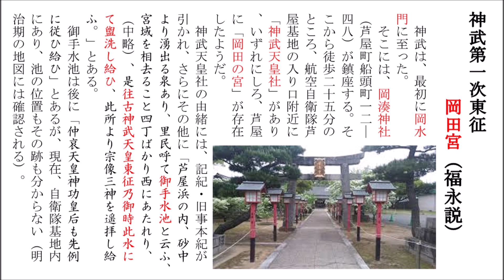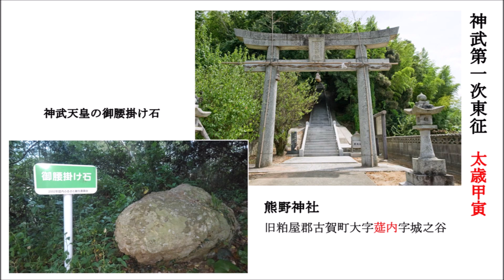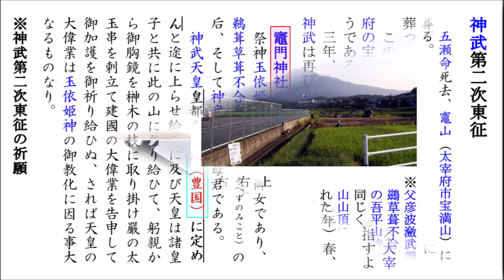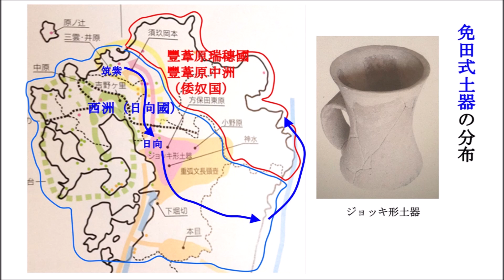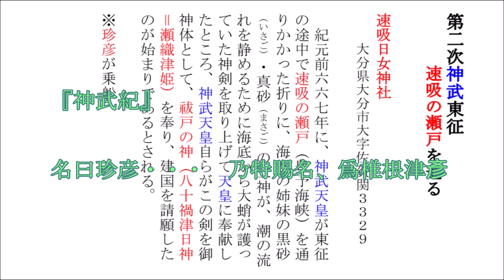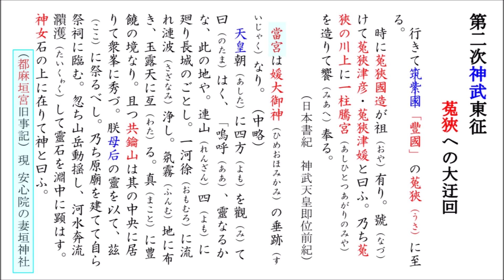第22回古代史講座（1／6）「神武は筑豊に東征した －現地伝承と日本書紀－」（2022-1-16） 福永晋三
田川広域観光協会 古代史研究会
　第22回古代史講座　第2部
於：大任町OTOレインボーホール
全邪馬連 九州支部
　福岡県本部長　福永晋三

「神武は筑豊に東征した －現地伝承と日本書紀－」（2/6）へ続く

‹以下、（1／6）の動画内容›
03:09　神武第一次東征　岡田宮（福永説）
　　　　岡湊神社（芦屋町船頭町一二―四八）
　　　　神武天皇社
04:44　神武第一次東征　太歳甲寅
　　　　八所神社（旧宗像郡吉武村大字吉留字宮尾）
　　　　神武神社（旧宗像郡神興村大字津丸字四郎丸）
　　　　熊野神社（旧粕屋郡古賀町大字莚内字城之谷）
07:39　神武第二次東征　戊午（一一八年）
　　　　竈門神社の由緒
09:50　免田式土器の分布＆神武東征ルート
11:28　寶船美々津御解纜　速吸之門に至る（神武天皇御一代記御絵巻）
　　　　第二次神武東征美々津出港（立磐神社）
12:28　第二次神武東征　速吸の瀬戸を通る
　　　　速吸日女神社（大分県大分市大字佐賀関３３２９）
13:38　第二次神武東征　菟狹への大迂回
　　　　都麻垣宮旧事記（現 安心院の妻垣神社）